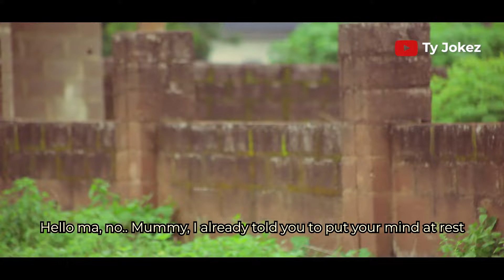The Forbidden Land (African Guy and the Tribe Members)